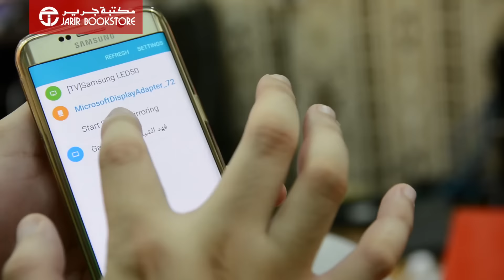نظرة سريعة على اكسسوارات الكمبيوتر من مايكروسوفت